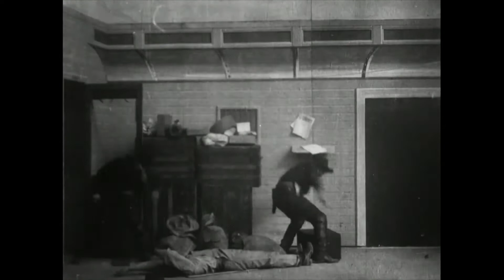I Am Hologram - Members Only (Live) - Official Music Video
Members Only is the final track on I Am Hologram's 13th full length album, Nui Loa. It is used as a soundtrack for the 1903 film The Great Train Robbery, which is one of the first Western movies made.

Search For I Am Hologram on:

Amazon Music
IHeartRadio
MixCloud